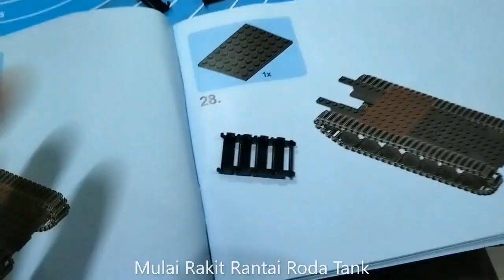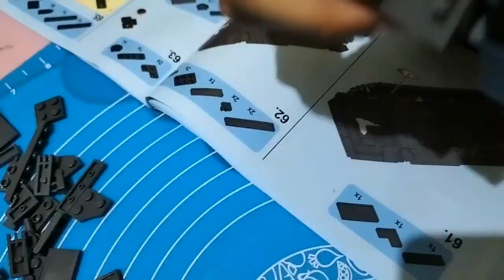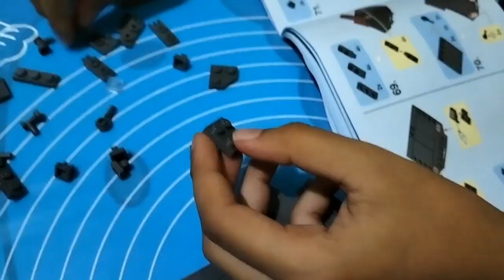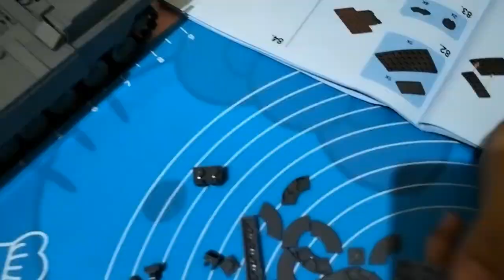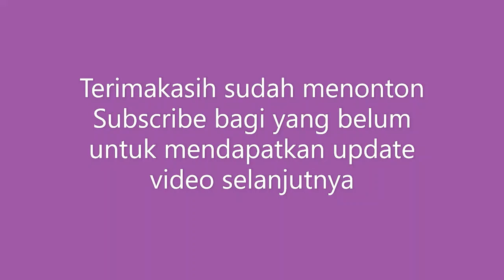Sembo Block 207001 Survival Warfare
Kali ini kita merakit lagi Tank Sembo survival warfare
tepatnya seri 207001, tonton terus koleksi tank kita sampai habis yaa